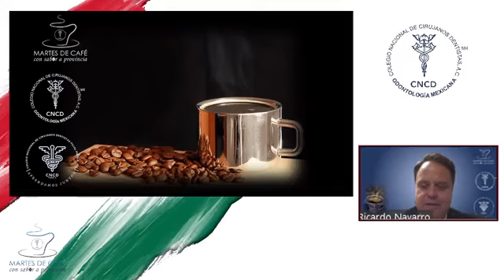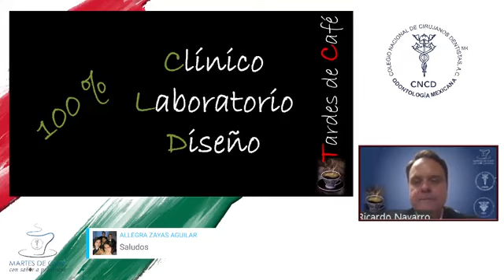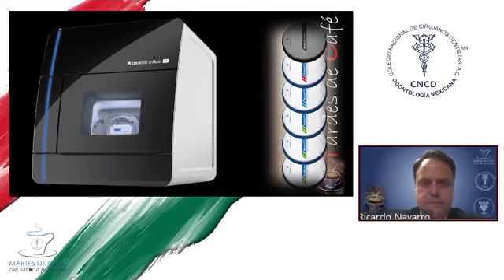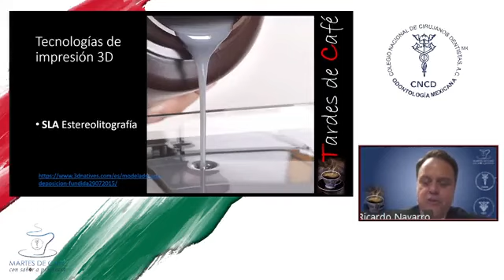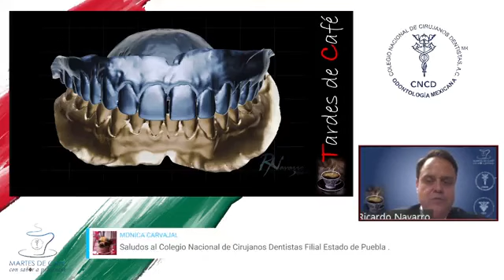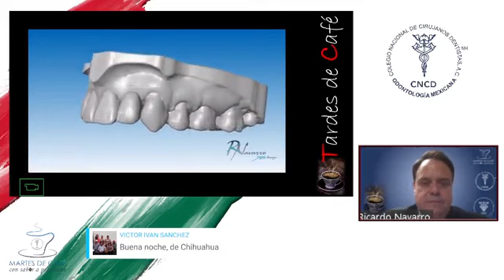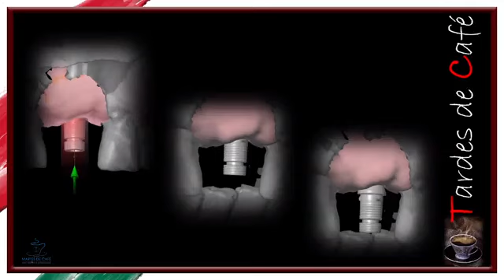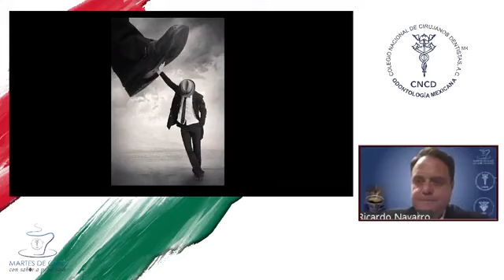42 Martes de Café con sabor a provincia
Colegio Nacional de Cirujanos Dentistas Filial Puebla, A.C. Dr. Ricardo Enrique Navarro Montiel